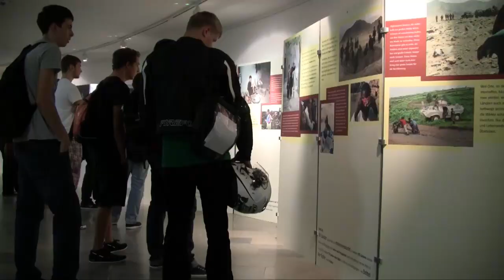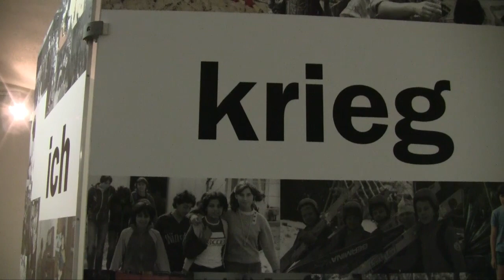Ausstellung: ich krieg dich - children affected by war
Kinder im Krieg -- Ausstellung in Frankfurt

Omid Nouripour und das News- und Debattenportal fairplanet.net haben die Foto-Ausstellung „ich krieg dich -- children affected by war" in der Frankfurter Paulskirche gezeigt. Die Ausstellung soll ein Bewusstsein für die schwierige Situation von Krieg betroffener Kinder schaffen, die besonders unter Kriegen und ihren Folgen leiden. Sie werden für ihr ganzes Leben von diesen furchtbaren Erlebnissen geprägt. Die Ausstellung hilft, die oft kaum fassbaren Schrecken ein bisschen nachempfinden zu können.

Kinder, die von ihren schrecklichen Schicksalen berichten, die trotz ihres von Krieg geprägten Alltags von einer besseren Zukunft träumen, davon in Frieden und Sicherheit aufzuwachsen und zur Schule gehen und lernen zu können.

Die von Worldvision konzipierte Ausstellung wurde in der Paulskirche von mehr als 2.500 Besucherinnen und Besuchern, darunter mehrere Schulklassen, angeschaut. Viele waren vom Schicksal der Kinder tief bewegt.

Vielen Dank für das Interview an Rouba Tcha Djobo, Schülerin der Max-Beckmann-Schule, Frankfurt am Main.